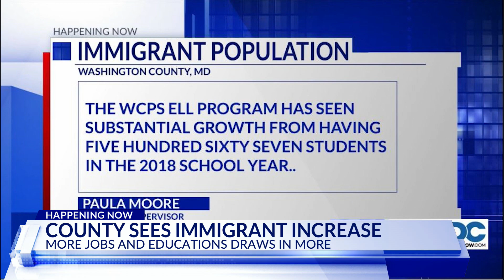Immigrant population on the rise in Washington County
Over the years, Washington County has seen an increase in its immigrant population, and with more jobs and English learning programs, that number is continuing to rise.